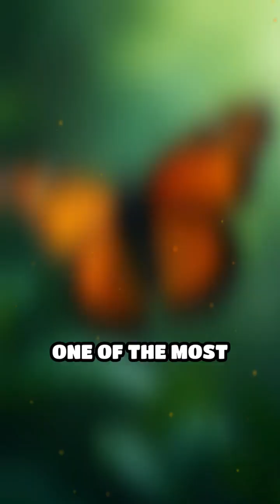Mastering Survival: Animal Tactics Revealed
Discover the fascinating world of animal survival strategies! From mimicry to camouflage, these tactics are truly incredible.